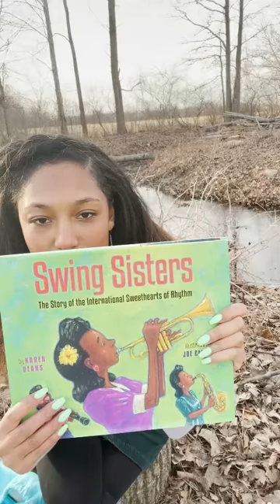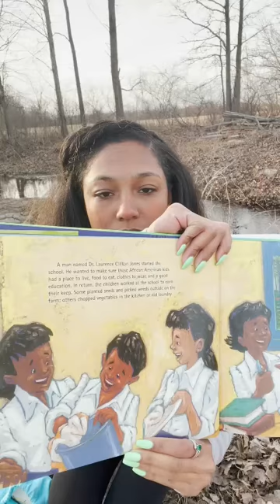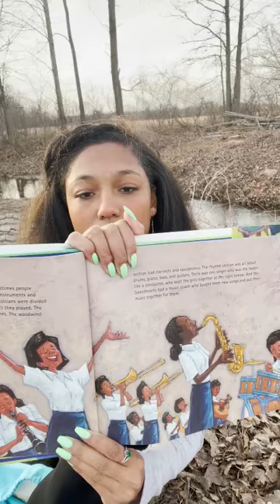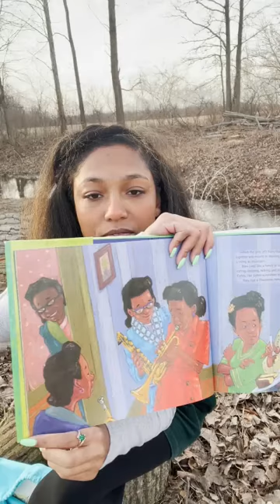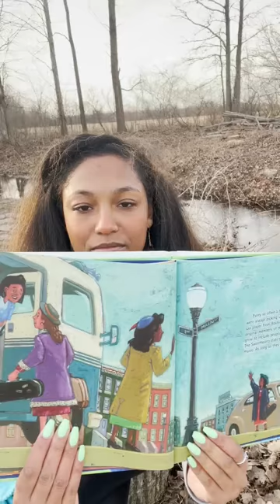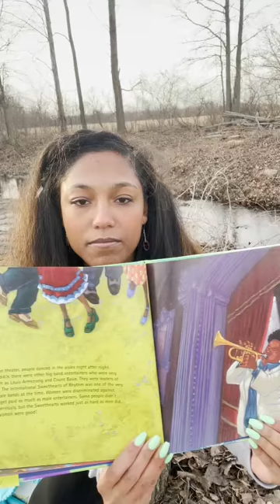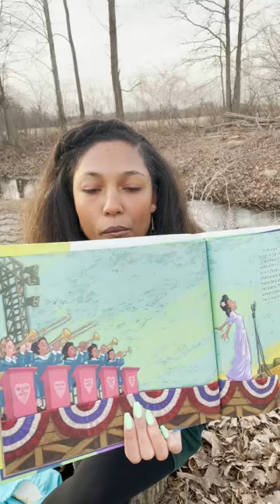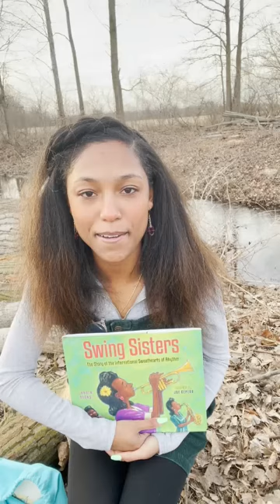Story Time With Sasha Charles: "Swing Sisters (The Story Of the International Sweethearts of Rhythm)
Our Community Reads with Kallista Marie